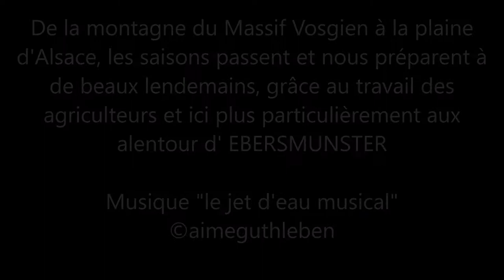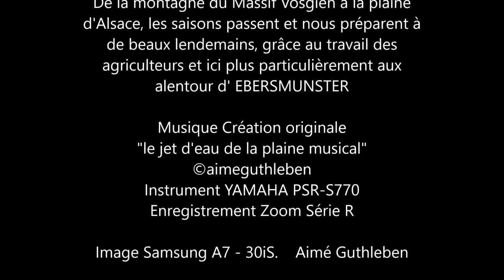Le jet d'eau musical de la plaine d'Alsace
Notre promenade nous transporte dans le Grand Ried auourd'hui. En rentrant du travail tout simplement.

De la montagne du Massif Vosgien au loin, jusqu'à la plaine d'Alsace avec les vignes en devenir de bons nectars que l'on reconnait entre culture et massifs, les saisons passent et nous préparent à de beaux lendemains, grâce au travail des agriculteurs et ici plus particulièrement aux alentour d' EBERSMUNSTER

Création originale, interprétation
Enregistrement Zoom Série R en 6 pistes avant masterring

Image Samsung A7 - 30iS. Aimé Guthleben